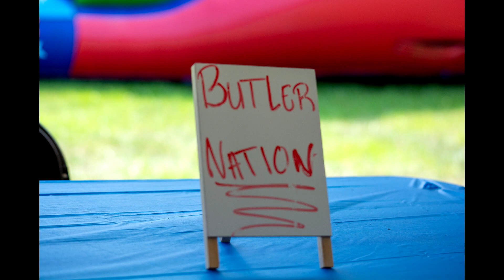Butler Nation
July 1, 2023 Butler family picnic